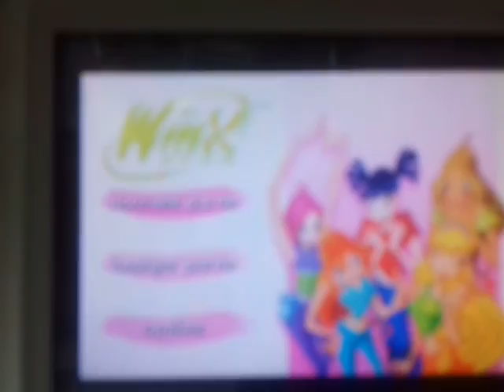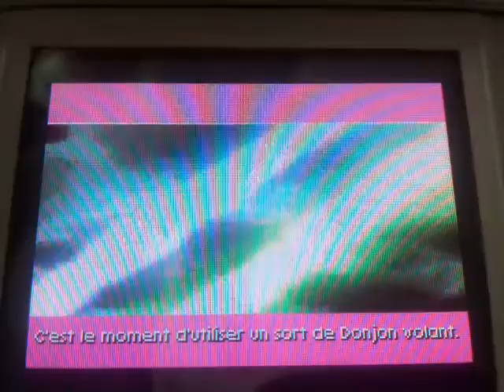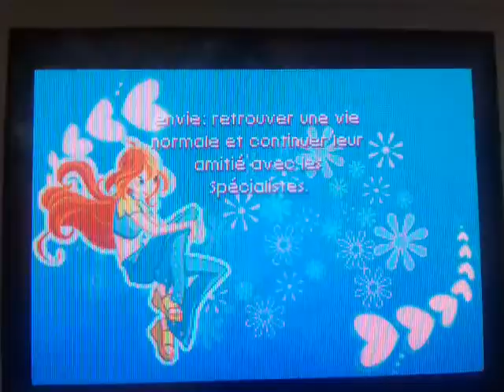Let's Play Winx Club GBA #6 : LE FINAL